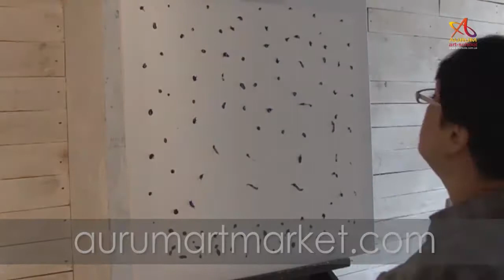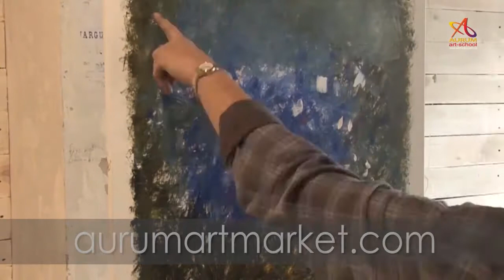Презентация видео-урока "Проплывая над облаками"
Новый видео-урок живописи от Елены Ильичевой "Проплывая над облаками"

Этапы исполнения картины:
-Исполнение многослойного подмалевка
-Написание первого слоя воздушных потоков
-Пишем землю и элементы дворцового парка
-Исполнение женского образа в светотеневой среде
-Набросок дворцовой архитектуры на горизонте
-Исполнение светотени плывущих облаков
-Мужская фигура в движении на горизонте
-Одеваем наших героев в изысканные бальные наряды
-Завершение композиции нежными лессировочными акцентами

ВЫ НАУЧИТЕСЬ
- Выражать свою мысль живописными средствами
- Располагать человеческие фигуры в пространстве пейзажа
- Владеть композиционными приемами цветового и тонального равновесия
- Вписывать в пейзаж архитектурные строения

Характеристики

    Формат: FullHD - 16:9
    Дата выпуска: Воскресенье, 1 октября 2016
    Длительность: 5 часов
    Язык: Русский